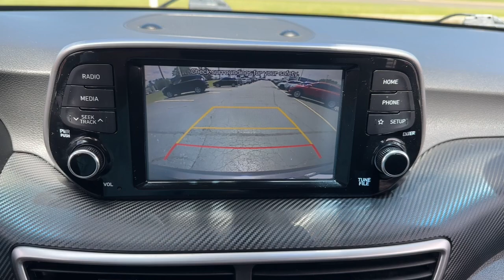2019 Hyundai Tucson SE Libertyville, Vernon hills, Palatine, Gurnee, Niles IL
Pre-Owned 2019 Hyundai Tucson SE available at Napleton Ford In Libertyville located in 1010 S. Milwaukee Ave, Libertyville, IL, 60048.

Hop into the  2019  Hyundai Tucson.  Take your daily drive to a higher level of comfort and quality with this well-built, well-equipped Tucson. Standard, high-tech touchscreen infotainment, standard driver assistance features, and an upscale feel make this stylish compact crossover stand out from the crowd. Make excellence your personal standard.  Choose the Tucson.  Treat yourself to a test drive today. Our staff will toss you the keys and give you an outstanding customer experience.